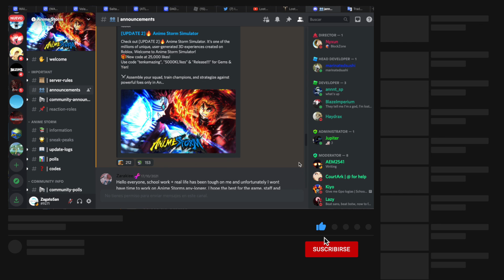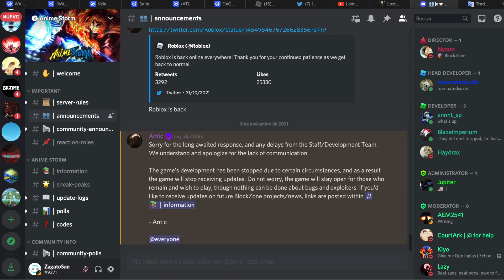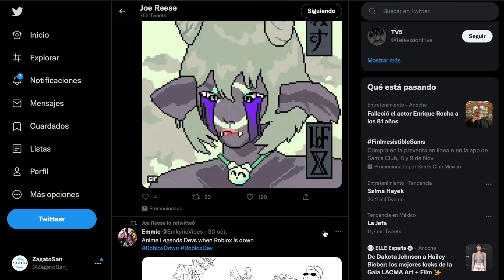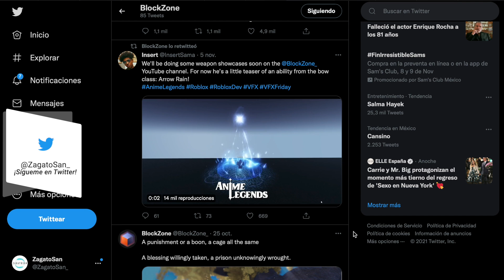Otro JUEGO de BLOCKZONE que SE HUNDE | ZagatoSan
Hoy nos sacan esta información en el discord oficial de BlockZone y nos enteramos que Anime Storm Simulator, va a ser abandonado por sus creadores.